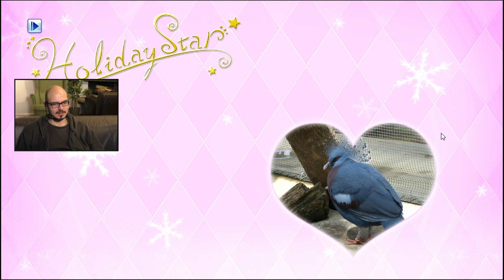[3/3] Let's Play Hatoful Boyfriend mit Gregor | Fräulein Schmadtke und der Doktor | 15.12.2015